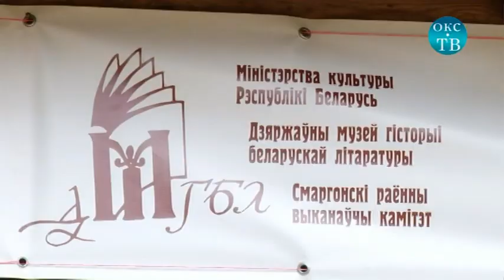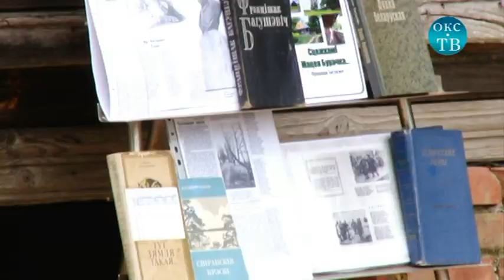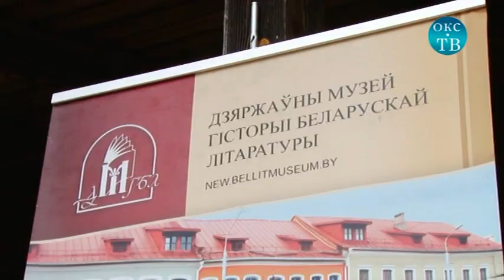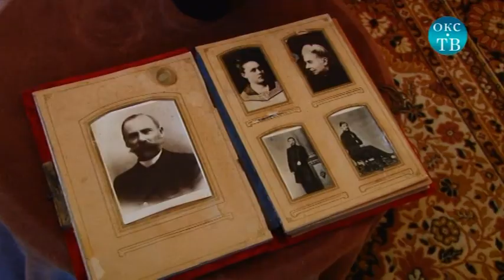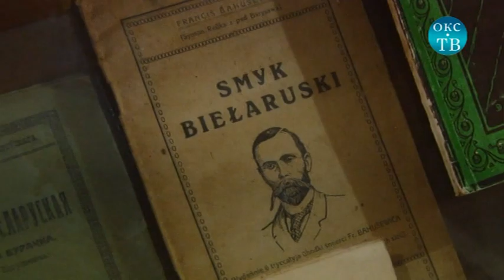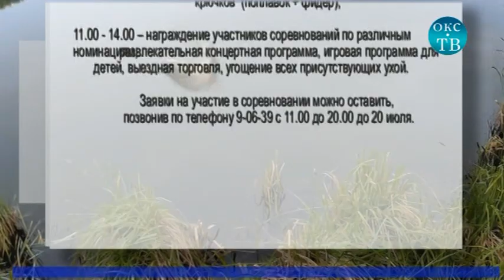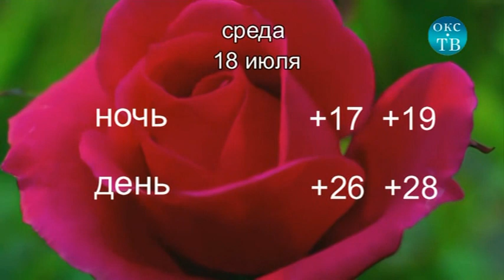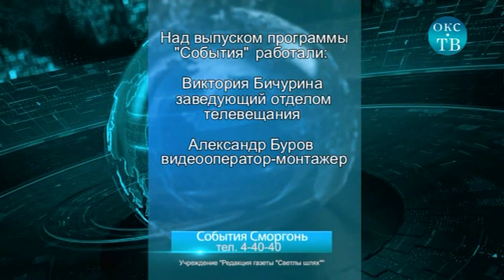Программа "События" от 16 июля 2018 года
^Патриарший экзарх Беларуси, митрополит Минский и Заславский Павел 10 июля прибыл в наш город по случаю праздника Сукневичской иконы Божией Матери.
^“Той люд жыве, што песні свае мае”.  В музее-усадьбе в деревне Кушляны прошел литературный фестиваль, посвященный великому национальному поэту, устами которого в 70-80 гг. XIX в. заговорил белорусский мужик – Франциску Богушевичу.
^Выпускной вечер в Сморгонском политехническом лицее.